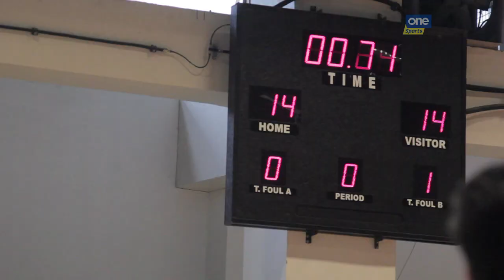31st Dubai International Basketball Championship | Mighty Sports Philippines Practice Session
Take a peek inside Mighty Sports Philippines’ practice session and hear from key members Andray Blatche and Thirdy Ravena how the team has been gearing up for the 31st Dubai International Basketball Championship.